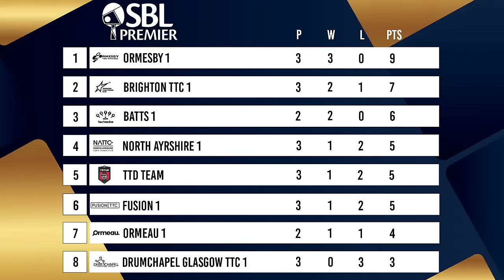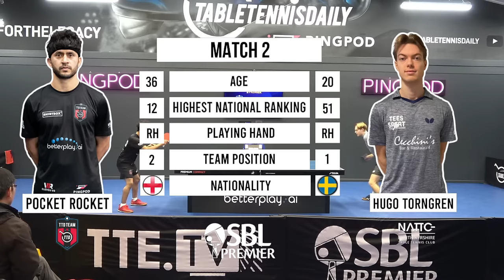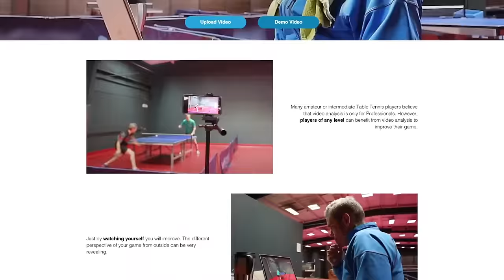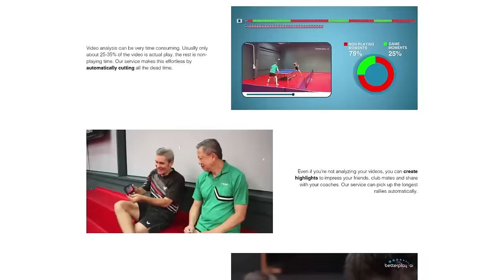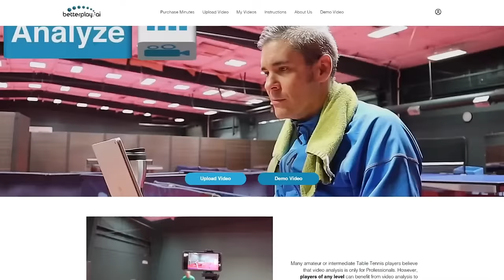TAKING ON THE SCOTTISH CHAMPIONS | TTD Team vs North Ayrshire | British Premier League | M4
Yes guys! The TTD Team are making fourth appearance in the highest division in the UK, the Premier British League! This league features the 8 best teams in the UK! TTD Team are aiming to make it 2 wins in 2 weeks as they take on North Ayrshire, a strong side full of Scottish international players!

We will be live streaming every home fixture on the channel! Catch all our away matches live on TTE.TV!

The live stream begins this Saturday 16th December 12.30pm UK time! Be sure not to miss it, it's going to be epic! Hit reminder button to be notified 🔥🏓

Big shout out to our partners Betterplay.ai. Their technology allows you to have your matches highlighted automatically! It's impressive stuff, be sure to check them out